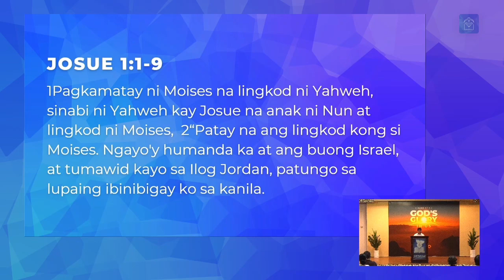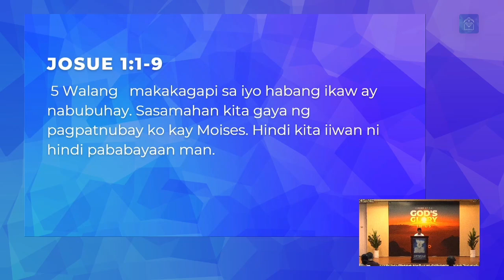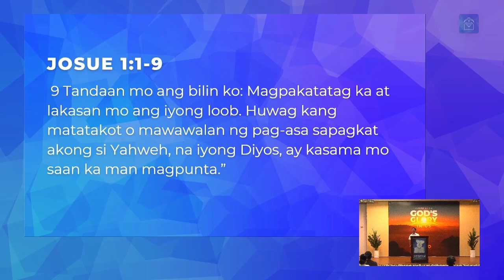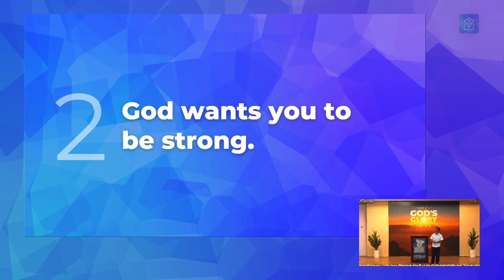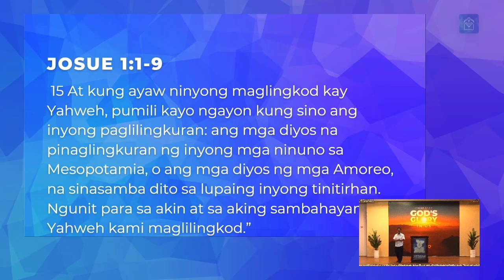Message: Loyalty to God (Ptr. Roger Bumagat)